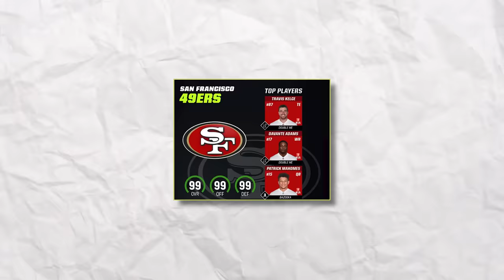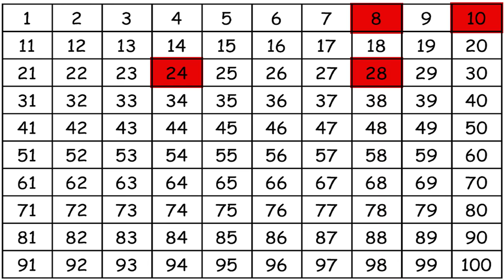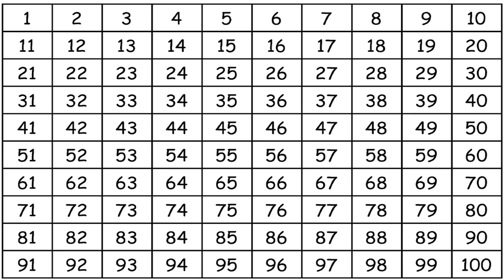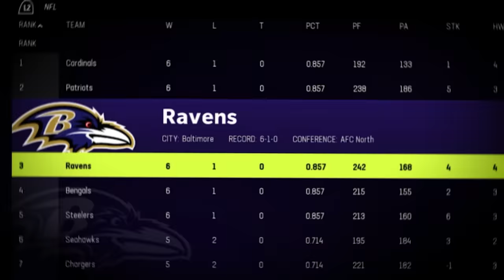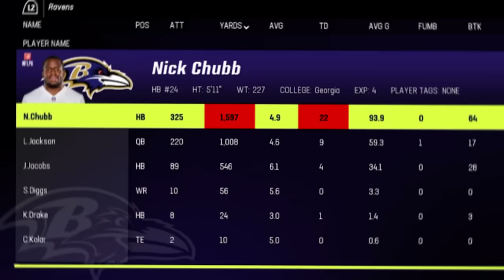Even vs. Odd Jersey Numbers, But It's Madden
A team of NFL players who wear even jersey numbers versus a team of NFL players who wear odd jersey numbers!

SOCIALS